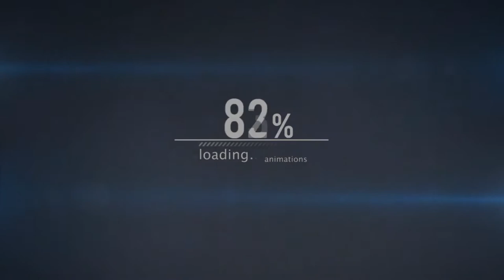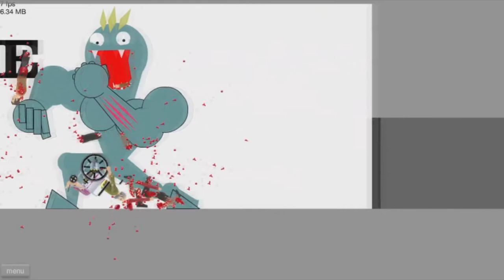ARIVES INVADIU! - HAPPY WHEELS #1